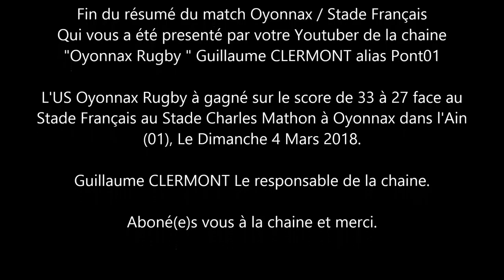Résumé du match Oyonnax / Stade Français - Saison 2017/2018 - Top 14 (04/03/18) - HD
[LES MORDUS DE L'ACTU RUGBY] Mon résumé du match avec mes vidéos à moi entre le match de US Oyonnax / Stade Français (Stade Français, Paris) que l'USO à gagné sur le score de 33 à 27 ! " Ici Ici C'Est Oyonnax " notre Slogan à nous depuis 1944 !! US Oyonnax / Stade Français au Stade Charles Mathon à Oyonnax le Dimanche 04 Mars 2018 à 12H30 sur Canal Plus Sport / Rugby + (Canal +, Bein sports, Eurosport, France 3, Canal Plus Sport ) !! (US Oyonnax / Stade Français, Paris)